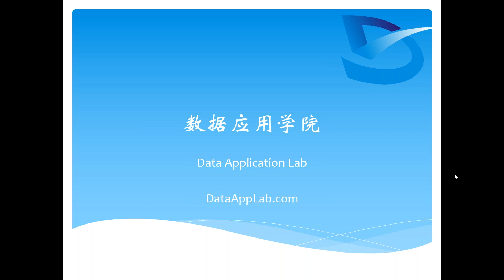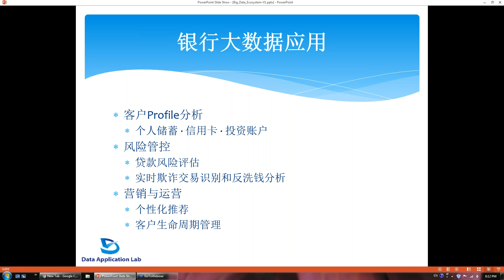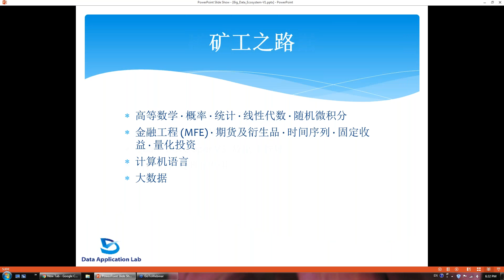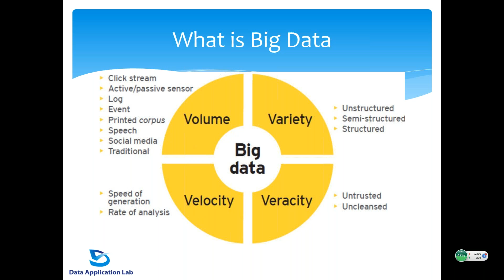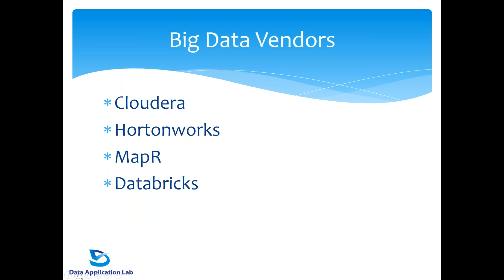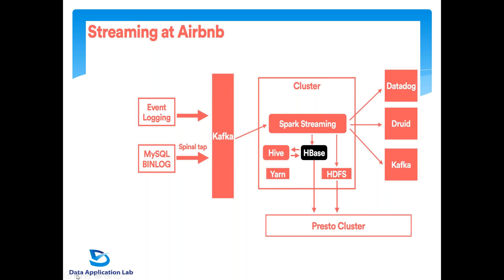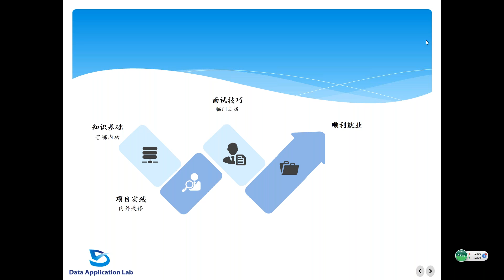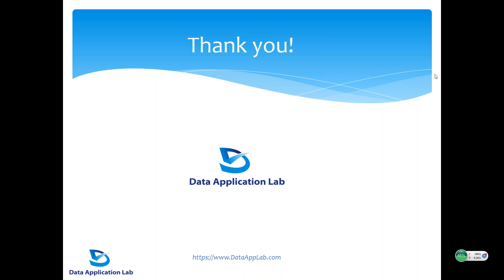数据应用学院 大数据工作环境 公开课